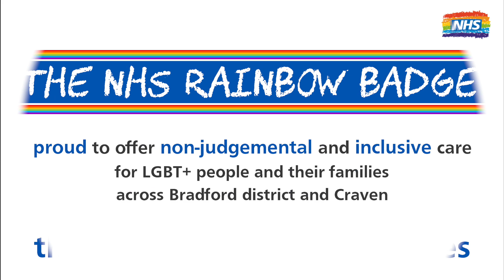The cast of award-winning musical Kinky Boots support the launch of the NHS Rainbow Badge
The cast of the award-winning musical Kinky Boots were proud to support the launch of the NHS Rainbow Badge across Bradford district and Craven.

The cast took some time out of busy rehearsals to film this clip of support whilst performing in Bradford.

The NHS Rainbow Badge aims to raise awareness amongst NHS staff of the health inequalities facing LGBT+ people and ensure people feel safe and included when accessing and working in healthcare.

It has been launched by Bradford district and Craven clinical commissioning groups (CCGs), Airedale NHS Foundation Trust, Bradford District Care NHS Foundation Trust and Bradford Teaching Hospitals NHS Foundation Trust; which means that whatever hospital you receive care in, you're likely to see an NHS Rainbow Badge.